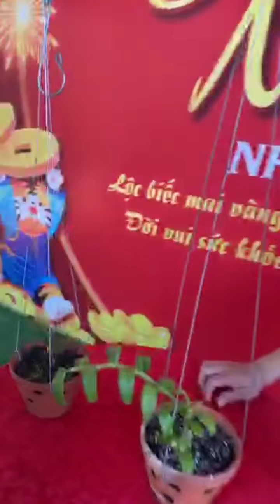vườn lan mộc bảo trân tặng bạch tuyết bảo duy cho hội lan nhâm tuất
©️ Đây Là Video Gốc Bản Quyền Thuộc Về  Cộng đồng hoa lan việt nam.
©️ Copyright by  Cộng đồng hoa lan việt nam 👉 Do not Reup